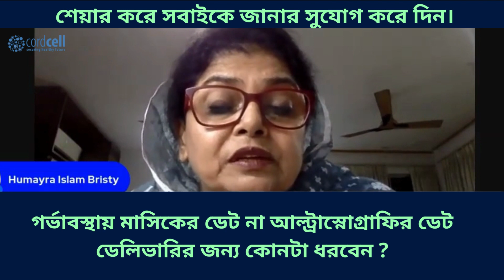গর্ভাবস্থায় মাসিকের ডেট না আল্ট্রাস্নোগ্রাফির ডেট ডেলিভারির জন্য কোনটা ধরবেন?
আপনি কত সপ্তাহে আছেন কমেন্টে লিখুন আর জেনে নিন আপনার জন্য পরামর্শ।

গর্ভাবস্থায় আপনার জিজ্ঞাসা প্রশ্নোত্তর
Prof Laila Arjumand Banu
Ex president OGSB , President BPS
President - PCO club Bangladesh
Chief consultant Lab Aid Hospital

জন্মের সময় আপনার শিশুর স্টেম সেল সংরক্ষণ করা আপনার শিশু এবং পরিবারকে 80 টিরও বেশি রোগ থেকে রক্ষা করতে পারে। আরও জানতে 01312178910 নম্বরে কল করুন